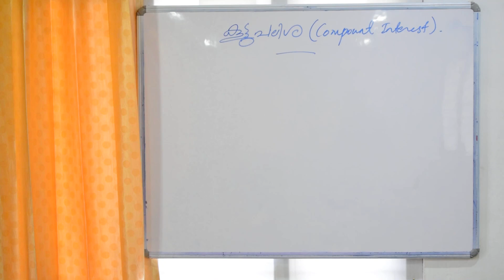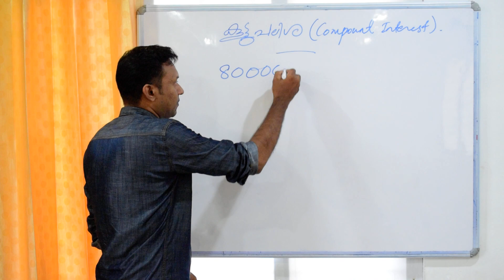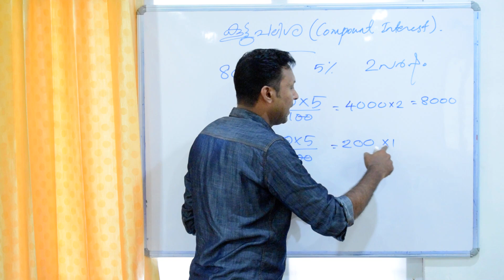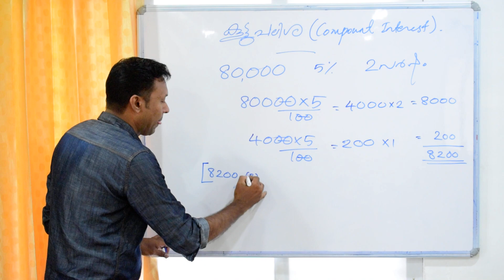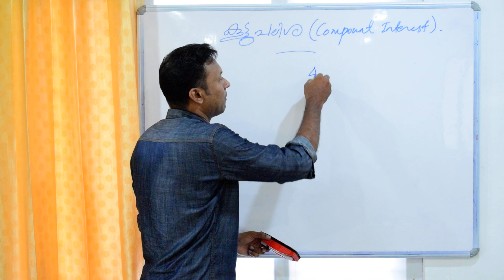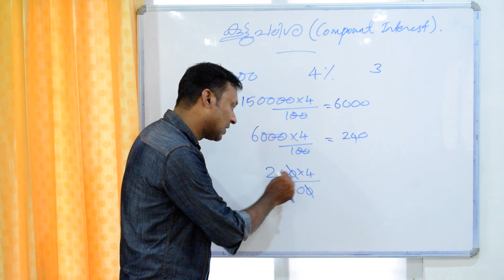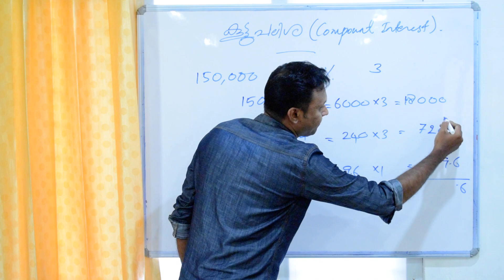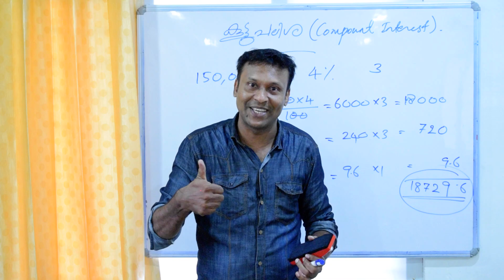Compound Interest-4 /Population problems